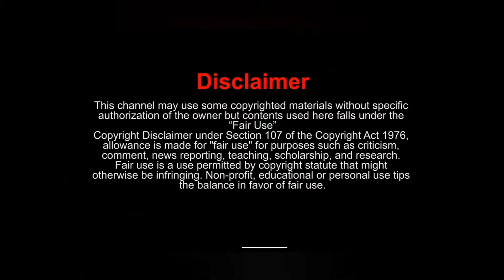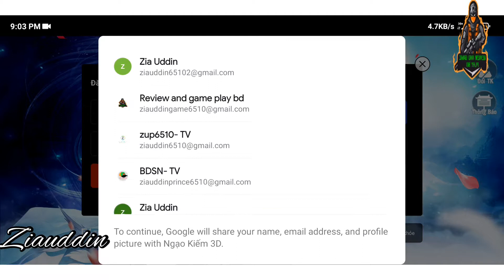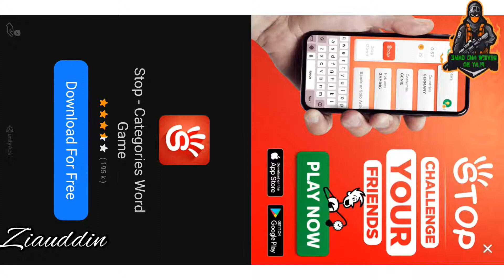Ngao Kiem 3D - Tuyêt Pham Game Nhập Vai Vő Hiệp Đo Hoa DÍNH Cao 2020, Full GIFCODE Cuc Xin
Add me on Snapchat! Username: ziau6493✅
Add for counte.
**$oftwares& Hardware used**
Audio Recorder: Regular Videos: Boya Lapel Mic
Audio Editor: mi sound [Android
Thumbnail Editor: Pixlr |Android]
Camera Setup: mi pogo Ai rear Camera with
Photron Tripod Stand.
Green Screen: Generic &*12
video editor
Thumbnail editor-
For Bangladeshi Contents:
Bangladesh under Chapter 6, Section 36 and Chapter 13
For USA Contents:
such as crticism, comment, news reporting, teaching,